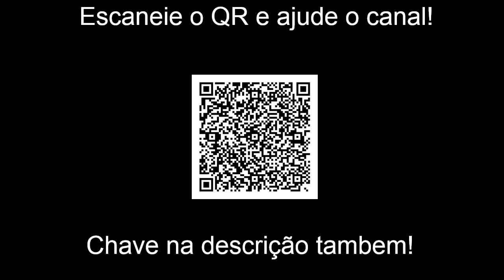Walkthrough Atelier Ryza: Ever Darkness & the Secret Hideout (PS4) - Parte 23 - Todo mundo crescendo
O jogo ta praticamente na metade, então bora!

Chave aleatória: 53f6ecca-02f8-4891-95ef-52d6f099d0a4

*Na parte 23, o povo começa a demonstrar seus amadurecimentos e superações. Até mesmo Bos está ajudando a todos sobre o mistério do Artefato que gera a água para a vila. Lila vai até Ryza e pede ajuda a ela para gerar uma protese do braço, para que Empel possa voltar a ser um alquimista completamente. Será que ela vai conseguir?

*Equipe:
*Ryza LV29
*Lent LV29
*Tao LV29
*Klaudia LV29
*Lila LV29

*][Parceiros][*